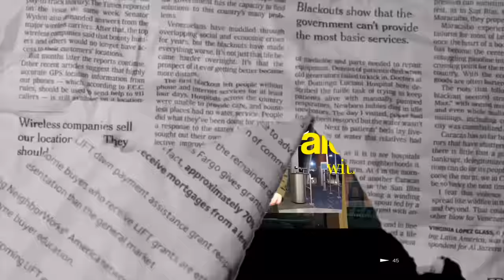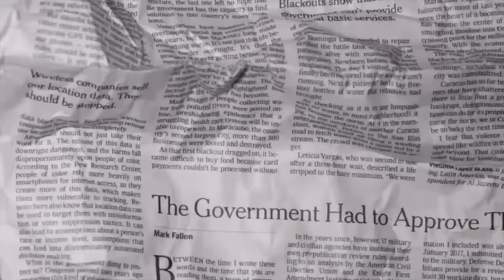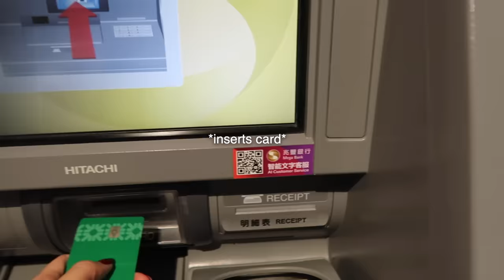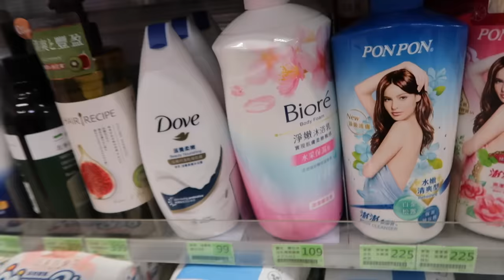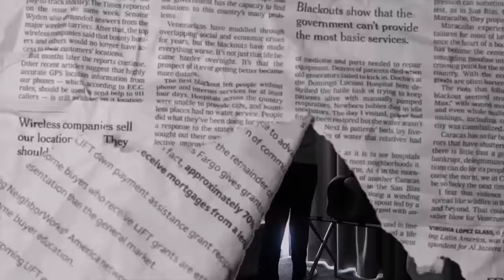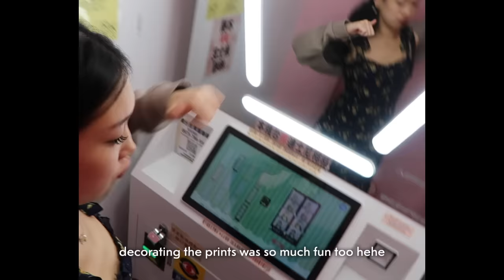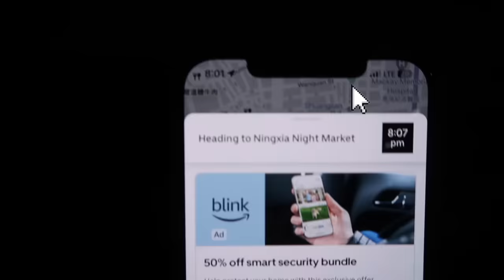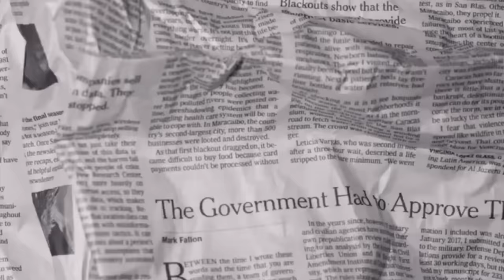flying alone internationally for the first time 😭 vlog…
Check out Book Of The Month here: bookofthemonth.com

for a limited time, use the code FORYOU and get your first book for only $5 📚

hi guys!! i am backkkk did you guys miss me?? 😗😗😗 i missed y’al 🩷🩷 anywways in this week’s vlog i have officially been on my first solo international flight. it was very nerve wrecking as you guys can tell. the flight from boston to taipei was honestly long but im still glad i did it. this is going to be episode 1 of my travel diaries.

anyways i hope you guys enjoyed this vlog! let me know what you guys think and let me know if you guys want certain additions to these travel vlogs. like addition information you guys would like me to include. ok bye bye i love youu🩷🩷🫶🫶🙆🏻‍♀️🤍

see you beautiful people all next week 🫡🤍

FAQ’s:
 ✩ camera: canon g7x mark ii
 ✩ editing software: final cut pro
 ✩ thumbnails: procreate, canva and picsart
 ✩ age: 23
 ✩ birthday: nov 5, 2000
 ✩ ethnicity: chinese and taiwanese

subcount: 347k